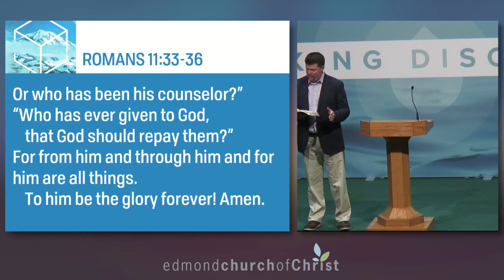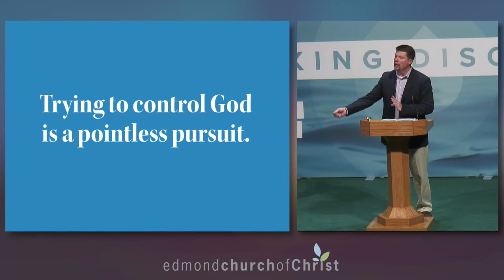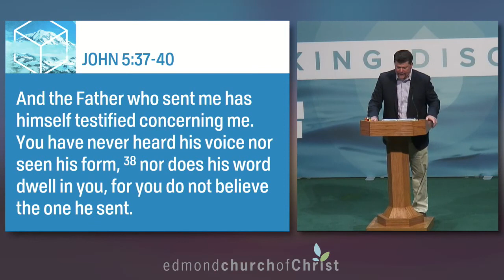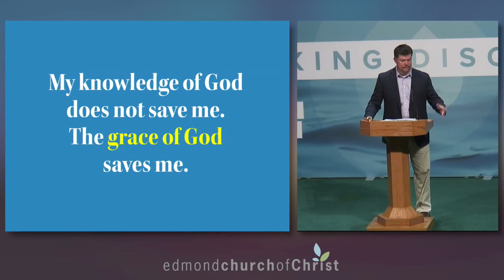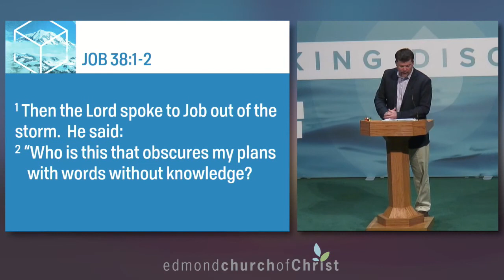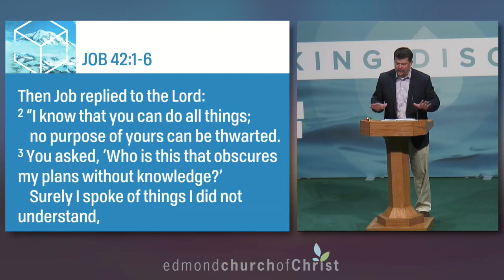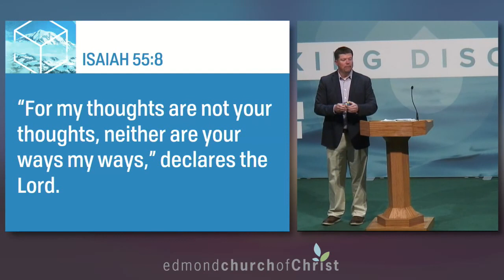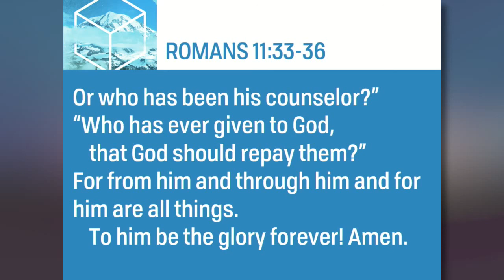My God: “Rubik’s Cube God”